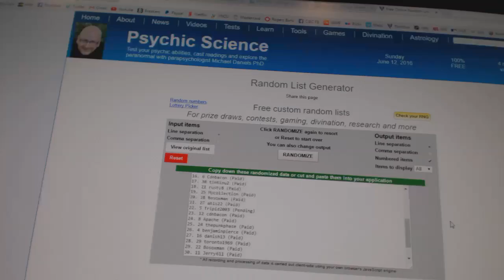Team Draft Order - C&C GB #6146